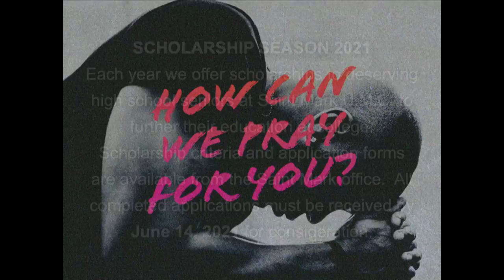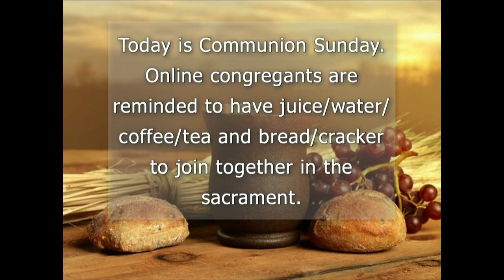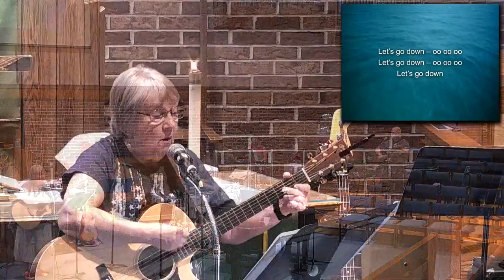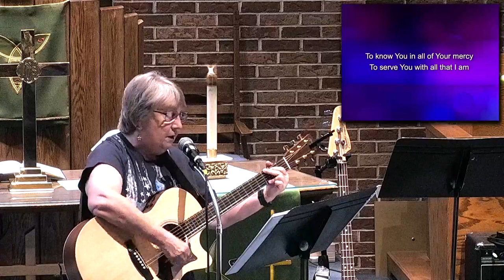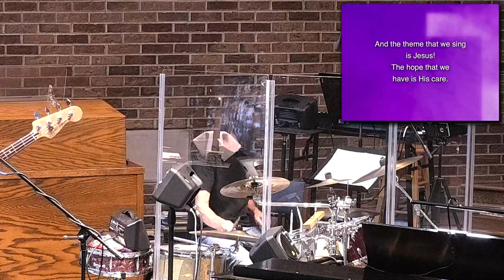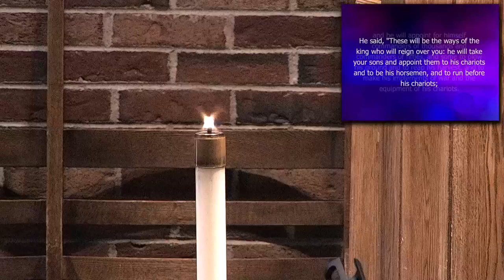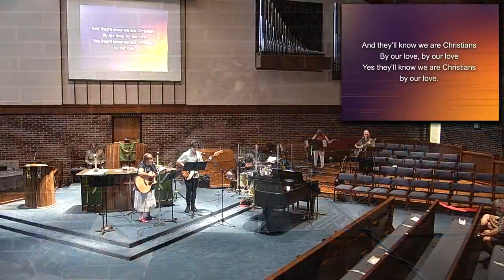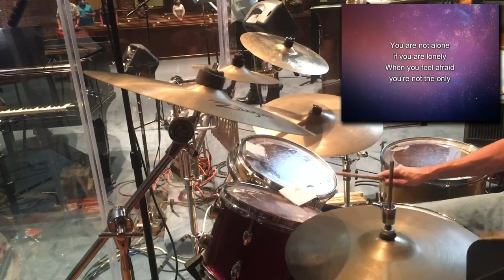Saint Mark UMC, Hamilton, NJ Contemporary Worship 06/06/2021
Join us for worship each Sunday and at special events!